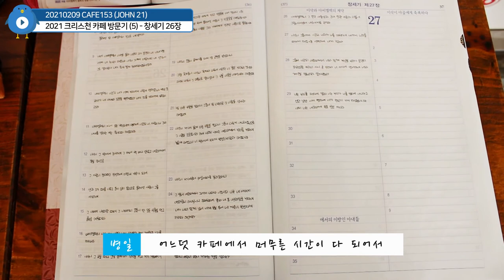[Vlog] 2021 크리스천 카페 방문기 (5) - CAFE 153 / 성경 필사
※ 본 영상은 당시 사회적 거리두기가 연장(2/1 ~ 2/14[수도권 2.5단계,
    비수도권 2단계])되었으나 일부 완화된 조치로 카페 매장 내 취식 허용과
    1시간 이내 머무르기, 5인 이상 사적 모임 금지(단독 촬영), 취식 외에
    반드시 마스크 착용하기 등 방역 수칙을 철저히 지켰습니다.

촬영 일자 : 02/09/2021 (TUE)

촬영 장비 : Canon EOS 100D (FHD 1920X1080 30fps)

촬영 장소 : CAFE 153 (카페153)
                    서울 동대문구 무학로 142-1

BGM 출처

       원곡 : 전은주 - 소원